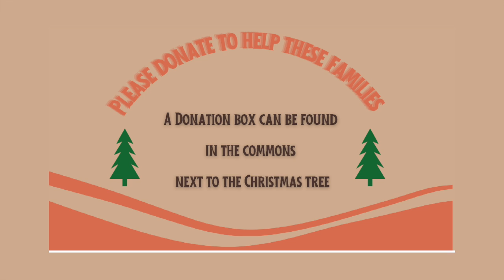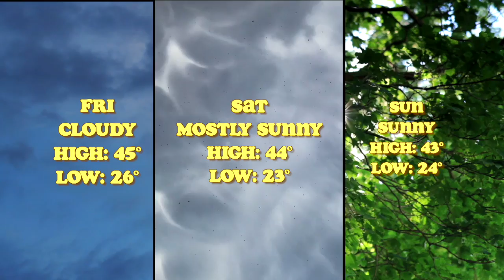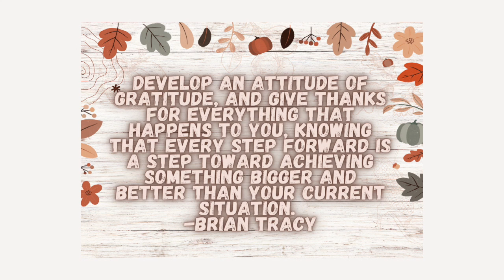CHHS Mustang Television for November 18th, 2022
Mustang Television is produced by students at Center Hill High School. It is 100% student run. Today's show was hosted by Louise Delos Reyes and produced by Kimberly Hogwood.